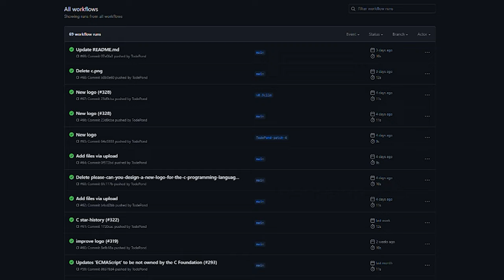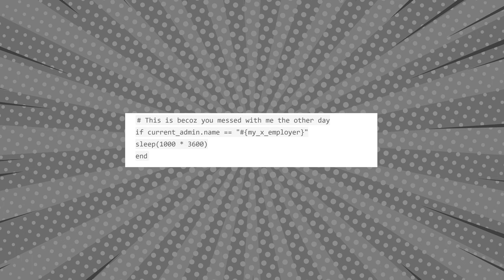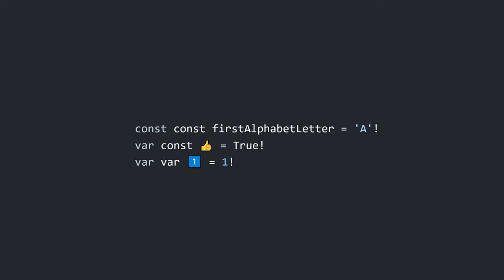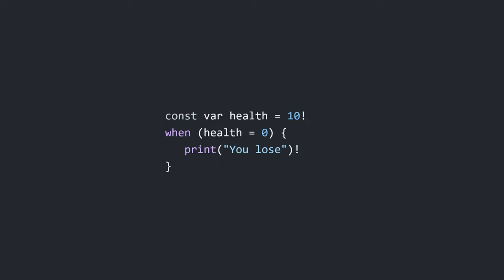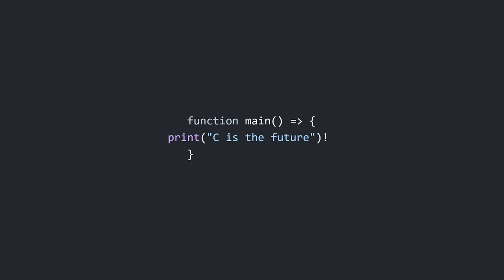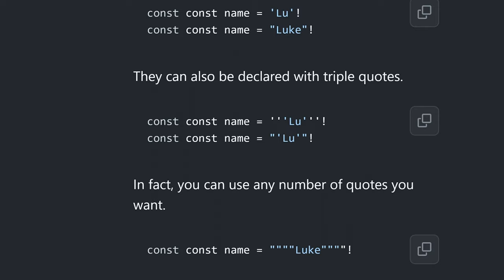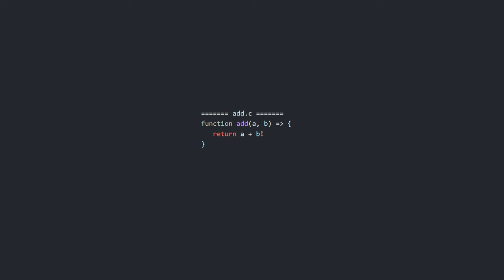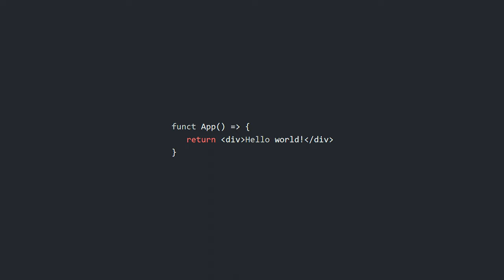DREAMBERD: IL MIGLIOR LINGUAGGIO DI SEMPRE - AFK CODE ACADEMY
Da poco sta schizzando su tutte le cronache degli sviluppatore questo nuovo linguaggio di programmazione. Si chiama DreamBerd, ma si chiama anche C. Lo hanno cambiato da poco. Ma di che si tratta? Scopritelo in questo video!

🔖Capitoli:
00:00 Intro
01:41 Terminatore di riga
03:31 Dichiarazioni
04:27 Identificatori
05:22 Array
06:29 Tipi di dato
06:45 Blocco When
07:12 Lifetime
08:26 Cicli
08:45 Espressioni
09:51 Indentazione
10:03 Operatore di uguaglianza
11:14 Funzioni
11:35 Divisione per 0
11:43 Stringhe
13:00 Previous/Next
13:40 Reverse
14:03 File
14:51 Export
15:26 Classi
15:47 Delete
16:16 DBX
16:37 Testiamolo!
19:30 Outro

VIDEO CA-23-014